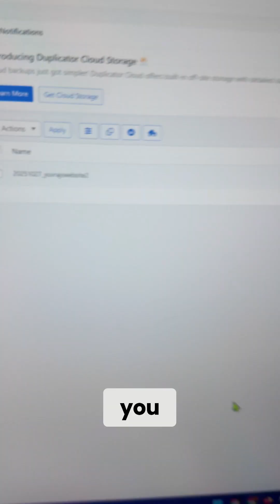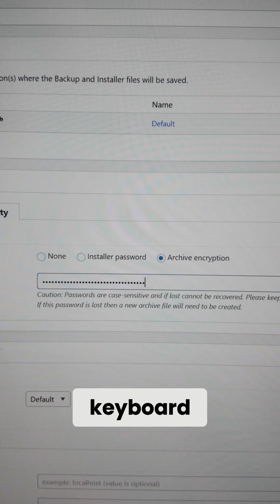Ways Your Website Can Get Hacked (Part 6)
Did you know that your website backups can be a reason you get hacked? Yes, it's true! In this video I explain how to prevent it from happening.

🚀 Top Resources 🚀